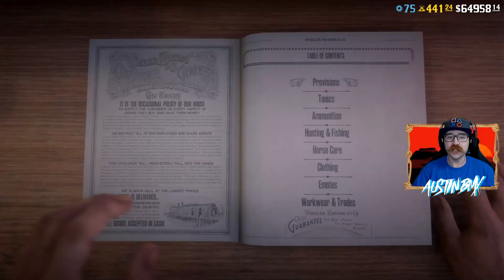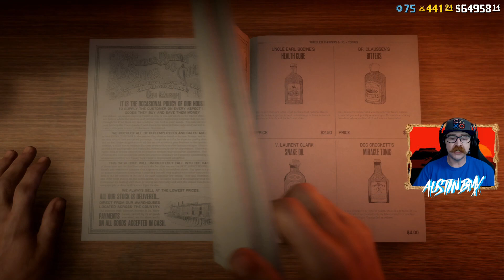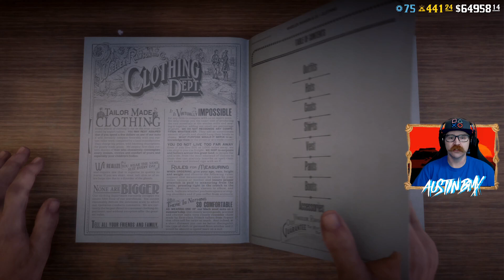ROCKSTAR HAS LISTENED AND GIVEN LOYAL PLAYERS SOMETHING TO GRIND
That's right cowpoke, this week Rockstar has listened and stopped with the worthless Role XP bonuses and at least given us something that EVERYONE can grind and earn a little extra this week in Red Dead Online. This week we will get a 30% bonuses in CASH on Moonshiner Sales as well as a 50% boost in the price of Arrowheads and Bird Egg collections. We also get a good discount on items we can all use in the game, consumables!!!

Don't forget to check out our STACHE PACK join button to get exclusive content and benefits on the channel.

Join the AustinBMX155 Gaming Community on PS4 to join in paying together and having a blast with others.